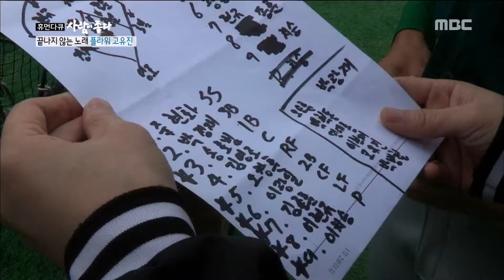[PEOPLE] coach a social baseball team,휴먼다큐 사람이좋다 20190625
coach a social baseball team
사회인 야구 경력만 10년, 연예인 야구단 감독을 맡고 있는 고유진